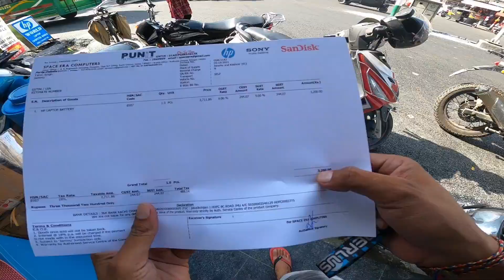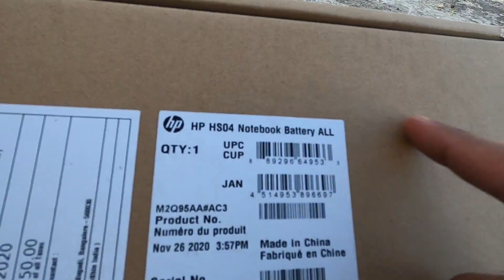Repairing my crashed bike for my next solo trip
Thank you so much guys for such love and support.
Keep supporting.

Mahadev Autoworks
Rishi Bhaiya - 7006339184